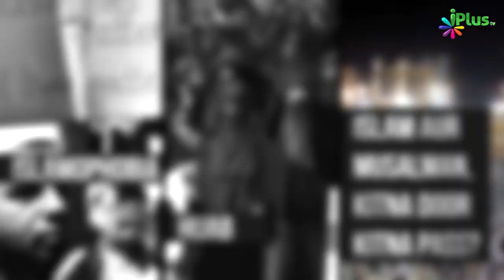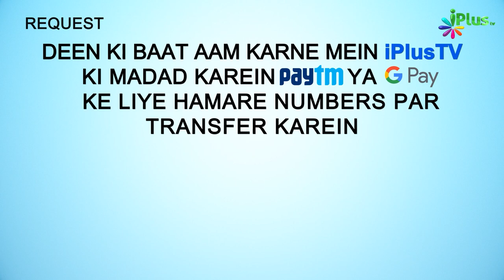Online Games | Ye Baat Zaroori Hai Ep 13 | Shaikh Arshad, Hashim, Shahfahad & Abdul Bari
Aap Dekh rahe hain Program "Yeh Baat Zaroori hai" Last Episode

Online Games

0:00  Intro
0:22  Online Games Topic
1:45  Online Games Ratio, a Big Business
6:02  Law about Games
6:44  China Action against games
7:19  Moral Values getting Down
8:01  Games Method And Update
9:50  Addiction in our Society
14:08  Time and wealth waste
14:49  How they Promote
15:37  Ratio more reports & Tournament
16:55  Crazy with Craze (Murders)
19:39  Mazeed Nuqsan
21:35  Blue Whale game
23:00  Game ki wajah se ek aur Mot
25:20  Addiction ka nuqsan aur Nishani
29:00  Pasio ka nuqsan, bank khali
29:59  Depression and Stress
31:20  Game Addiction is a disease
31:56  Fantasy Game
33:25  Free Fire aur is jaise Games ka zehar
35:40  Addiction ka Hal, bachho ko kaise bachaye
38:20  Bachho ko Mobile se bachaye
40:20  Bachho per Nazar rakhe
41:57  Tarbiyat ka andaz badle
45:05  Goal set kare aur focus karen
46:39  Nazre kamzor
47:34  Islam Tafreeh se mana nahi karta, Games ka hukm Islam me
49:37  Waqt aur Sehat khayal kare
50:00  GTA Game ki behoodgi
52:02  Waqt ka hisab kon dega?
52:39  Games me islam ki Be Hurmati aur Shirk ka mixer
53:20  Games ke fayde hain to Nuqsan zyada hain
54:45  Addict insaan Logo se mile
56:50  Nasihat Sk hashim Daryabadi
57:30  Sk Arshad Muhammadi nasihat
58:05  Sk Shah fahad Nasihat
58:40  Hamari zindagi ka ek maqsad hai, important message
59:26  Ending Season First, Thanks and Appeal

Online Games | Ye Baat Zaroori Hai Ep 13 | Shaikh Arshad Hussain Mohammadi | Shaikh Hashim Daryabadi | Shaikh Shahfahad Sanabili | Shaikh Abdul Bari Sanabili -  iPlus TV

UPI : donateilm@icici